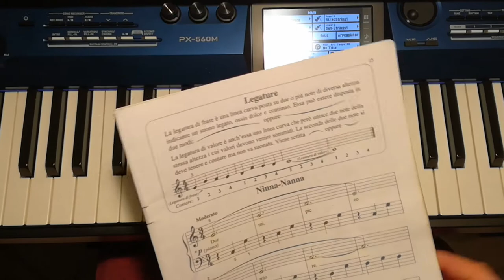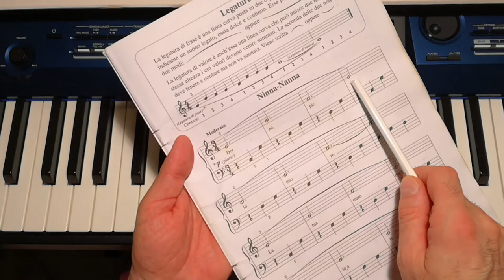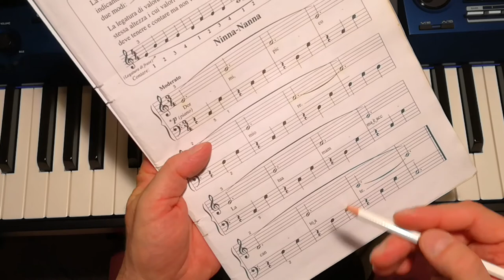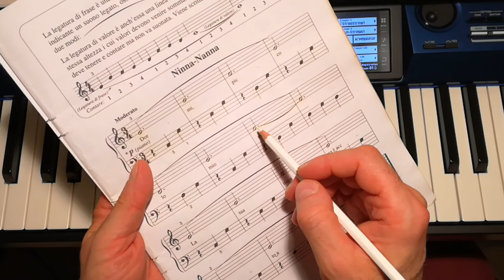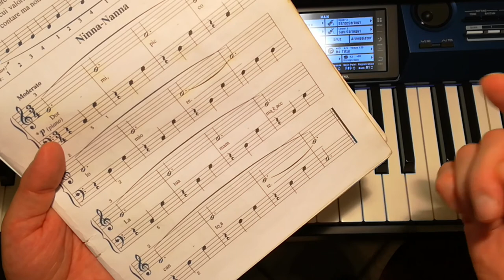Aaron 1° Volume - Legature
Brevi indicazioni per agevolare l'apprendimento da parte dei giovani pianisti.